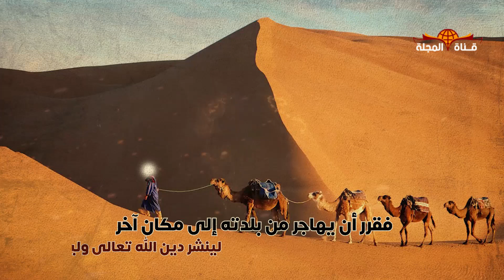نقوش فرعونية غامضة تكشف أسرار زيارة نبي الله إبراهيم الي مصر وما حصل معه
ــــــــــــــــــــــــــــــــــــــــــــ
ــــــــــــــــــــــــــــــــــــــــــــــ